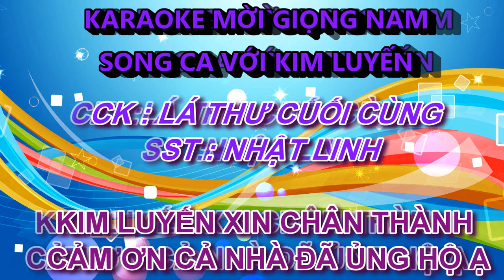LÁ THƯ CUỐI CÙNG KIM LUYẾN KARAOKE THIẾU GIỌNG NAM SONG CA VỚI KIM LUYẾN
♫♫ Nguồn nhạc: Youtube Audio
▶️ Nguồn video: KIM LUYẾN BOLERO
🖼️ Nguồn hình ảnh: KIM LUYẾN BOLERO